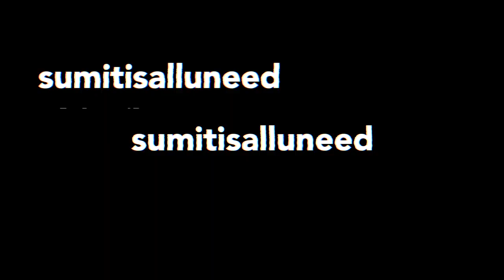10 MINUTE FULL BODY DUMBBELL WORKOUT | WORKOUT WITH ME | SUMITISALLUNEED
Lockdown has brought all our gym gains and hard work to a full stop. Don't worry as I have customised an absolute banger of a full body workout where you would only need a pair of dumbbells. You can play the video and workout with me as this would include the timer with working sets and even rest period! Let's get shredded together.

 Want to get in the best shape of your life?
Join the Fitness Program today.

1) Meal Plans
2) Workout Program
3) Supplement Guide (Optional)
4) Progress Tracking
6) Personal Guidance
7) Timely Updates
8) Customised Abs Training

All Plans will be customised for you according to your goals.